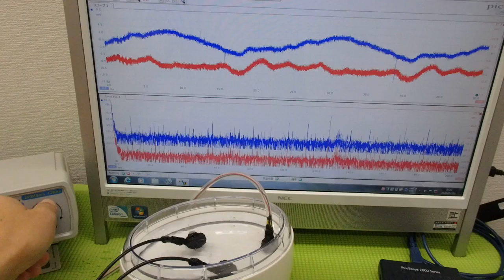メガヘルツの超音波発振制御プローブ ultrasonic-labo